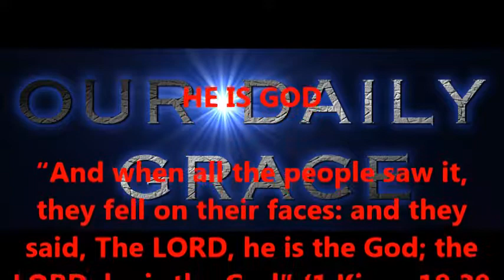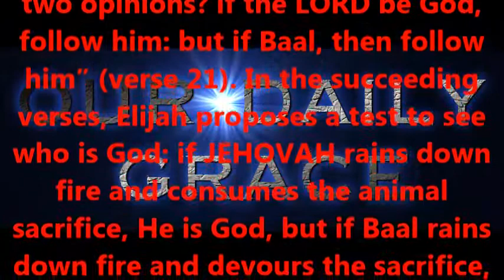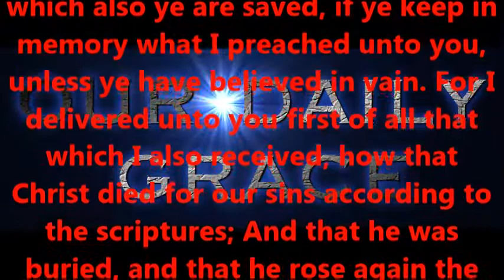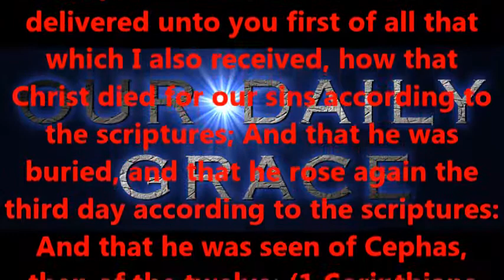HE IS GOD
Produced by,
Lonnie Martin

Written by,
Shawn Brasseaux
Lonnie Martin